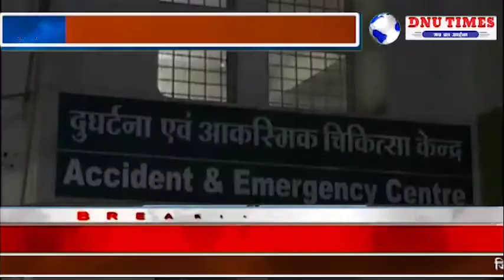इंदौर#युवक की आत्महत्या के मामले में कंपनी के जिम्मेदारो पर प्रकरण दर्ज